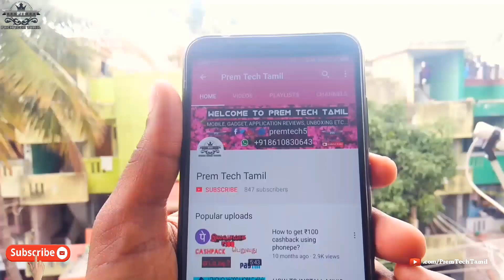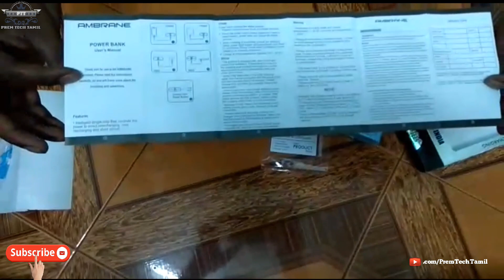AMBRANE POWERBANK UMBOXING IN TAMIL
BELOW 700:
      Ambrane P-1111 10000mAH Power Bank (White-Blue):
       FLIPKART SMARTBUY 1000 MAH POWER BANK:
BELOW 800:
       Ambrane P-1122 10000mAH Power Bank (Blue-white):
BELOW 900:
    Intex  IT-PB 10K 10000mAH lithium ion Power Bank (White):
BELOW 1000:
      Ambrane  P-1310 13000mAH Power Bank (Black-Grey):